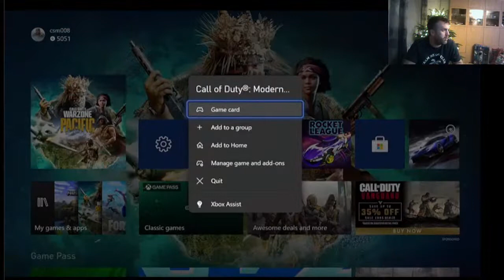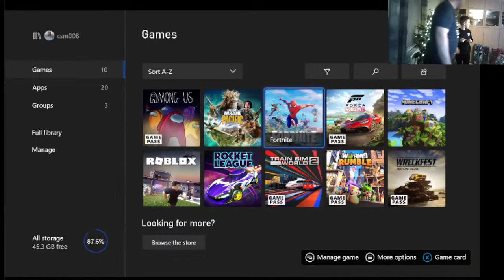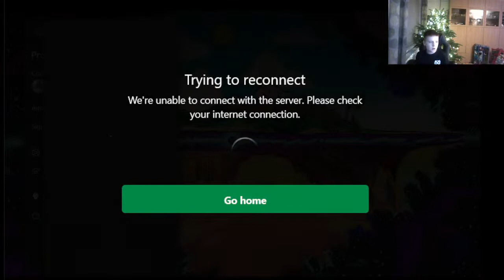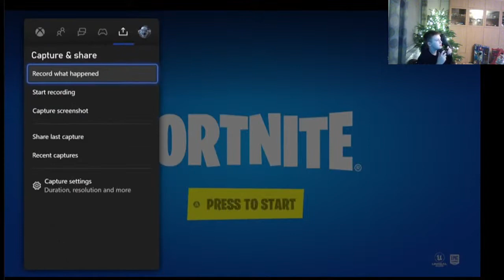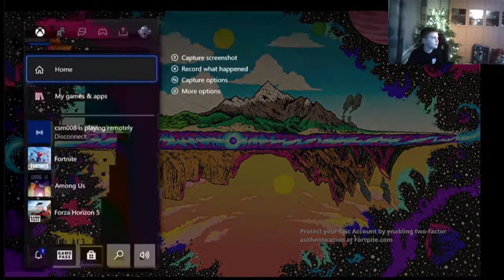Craig Stoten Live Stream